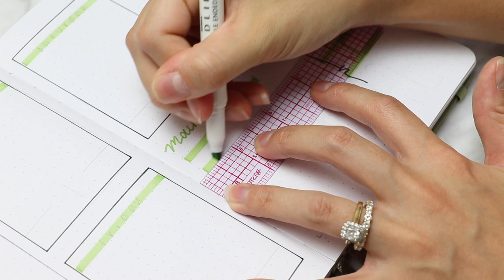PLAN WITH ME || March 2022 Bullet Journal Setup - simple four leaf clover theme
Hi friends!! This video shows you all my March 2022 bullet journal setup! You'll see how I put together my cover page, calendar, weekly spreads, and trackers. If you recreate any of my spreads please tag me so I can see them!

0:10 - Cover Page
1:34 - Calendar
3:37 - Weekly One
5:51 - Weekly Two
8:02 - Weekly Three
9:51 - Weekly Four
11:48 - Weekly Five
14:04 - Habit Tracker
15:58 - Mood Tracker
17:06 - Flip Through

Zebra Pen Mildliner